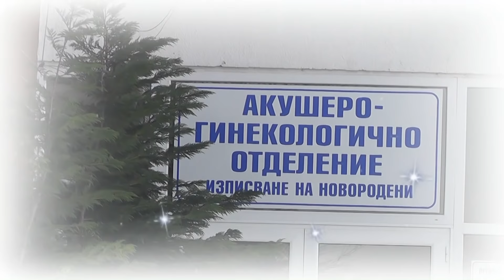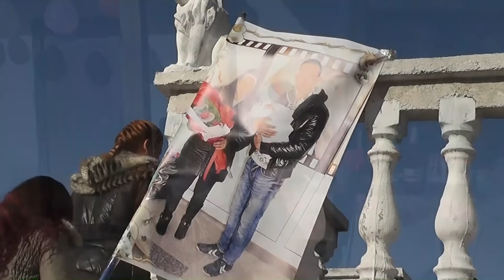NEFIZE PRENSESIN BANKEDI